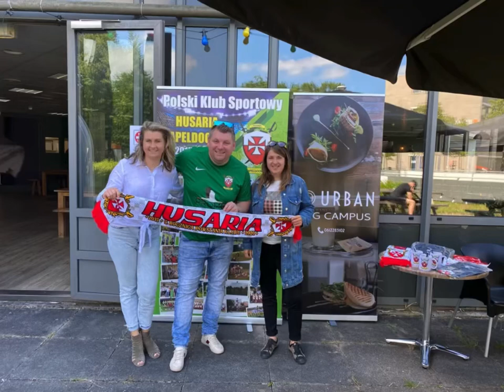Rozmowa z jedna z Pan założycielek Polskiej Szkoły w Apeldoorn !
Zapraszamy do Polskiej 🇵🇱 Szkoły  ✍️ w Apeldoorn 👊